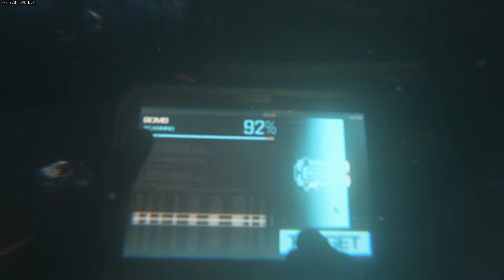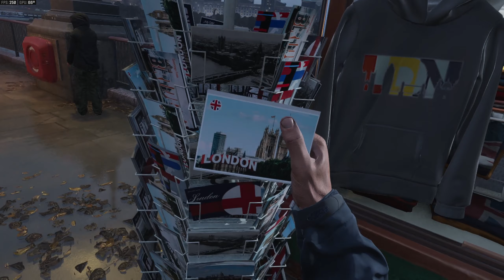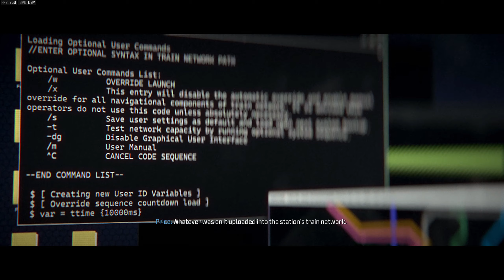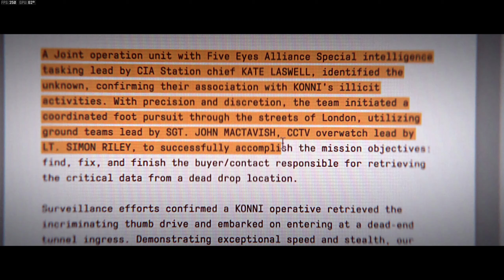Call of Duty Modern Warfare III (Veteran Playthrough Pt. 5)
Part 5 of the Modern Warfare III (2023) Campaign playthrough.